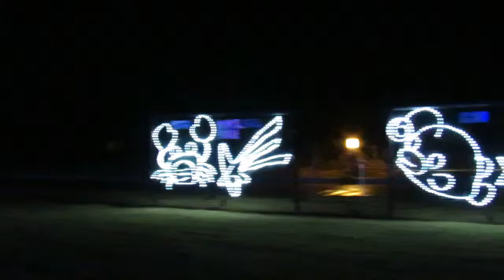ワンダーブルークリスマス点灯式 [ワンダーファームイルミネーション]8-7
ワンダーファーム[ワンダーブルークリスマス]は11/18～11/26(日)で点灯時間は17:00～21:00入場無料で開催中です
Xmas アドベント in よつくら ～よつクリスマス イルミネーションズ～